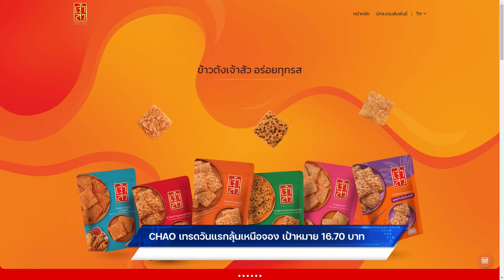CHAO เทรดวันแรกลุ้นเหนือจอง เป้าหมาย 16.70 บาท